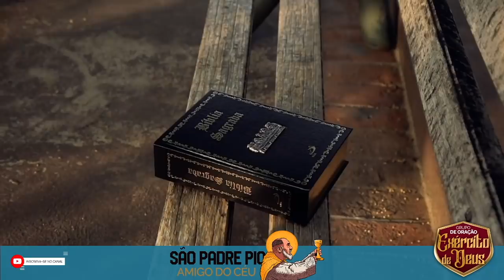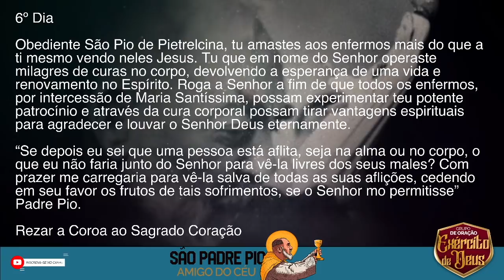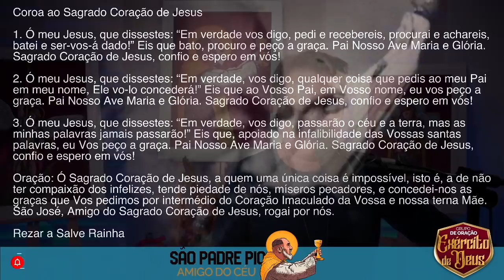TERÇO MARIANO | NOVENA DE SÃO PADRE PIO - Grupo de Oração Exército de Deus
Coloca o teu pedido para a intercessão de São Padre Pio.

ÁS 19H COMEÇAMOS A NOVENA A SÃO PADRE PIO, NOSSO AMIGO DO CÉU!

Estaremos juntos, clamando a intercessão deste santo extraordinário, que nos surpreende a cada dia!

PARTICIPE CONOSCO!!!

AVANTE!

ORAÇÕES